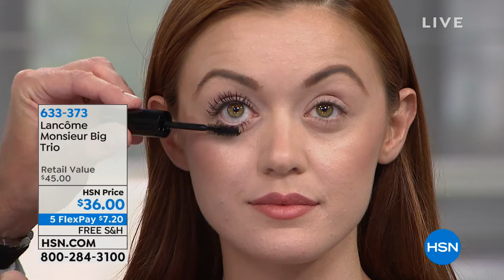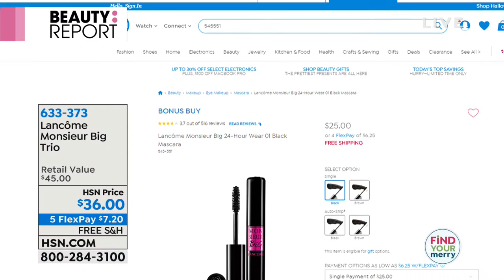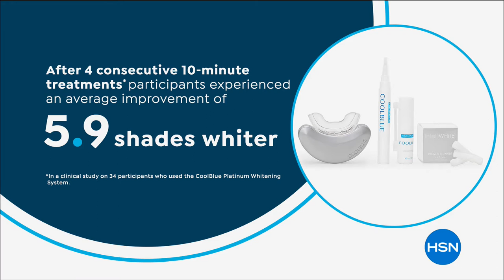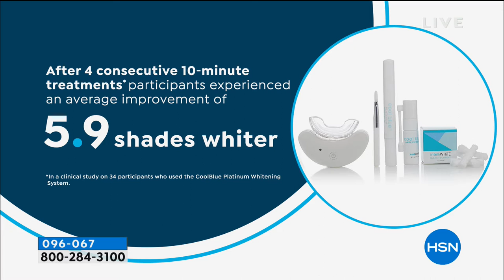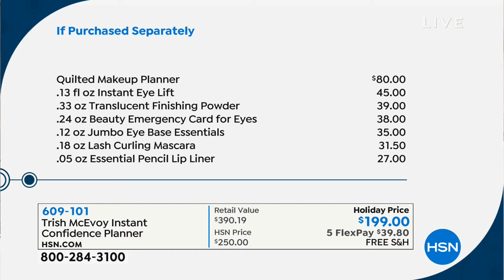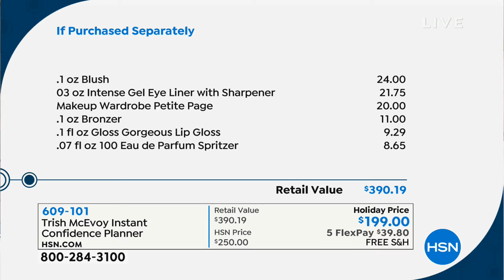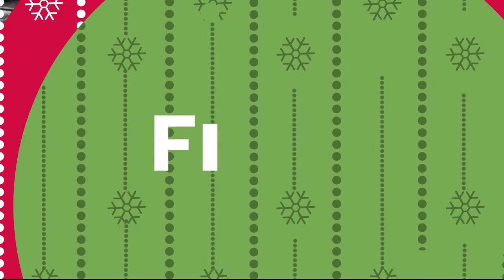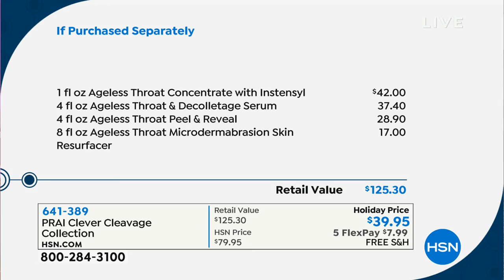HSN | Beauty Report with Amy Morrison 10.17.2018 - 09 PM